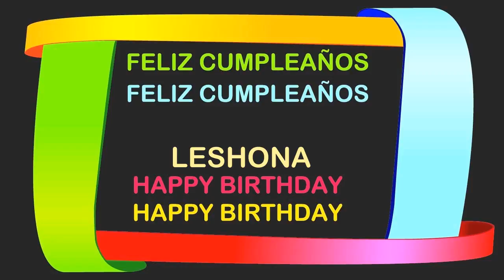Leshona Birthday Postcards & Postales